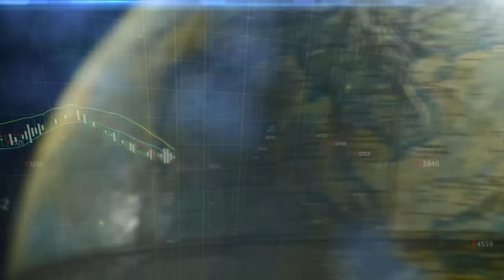Al Cierre: Moody's alerta sobre el aumento de la deuda de México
Moody's alerta sobre el aumento de la deuda de México, pero ¿quiénes son los responsables políticos en los estados del endeudamiento?